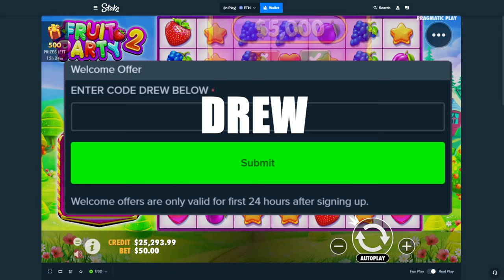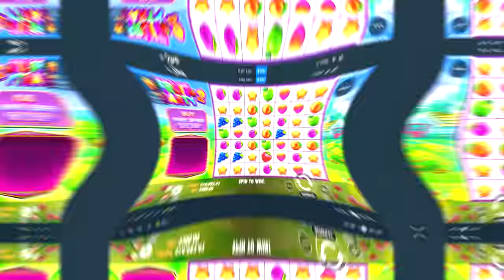FULL SENDING HUGE BONUS BUYS ON FRUIT PARTY!!